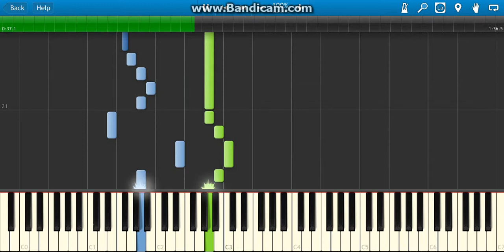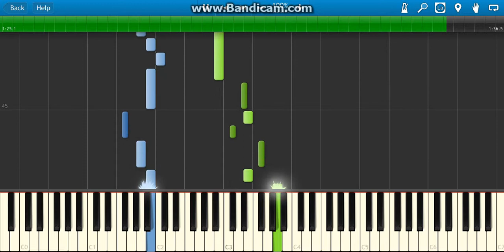Bouree in E Minor Piano Tutorial(without mordents)